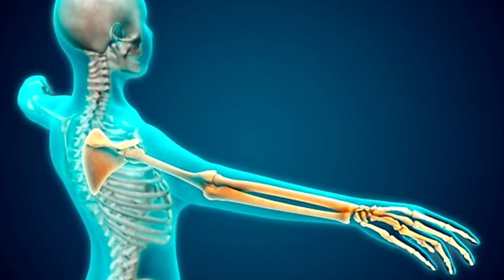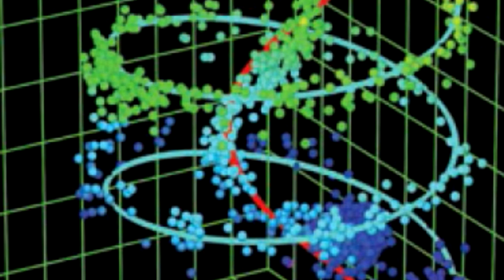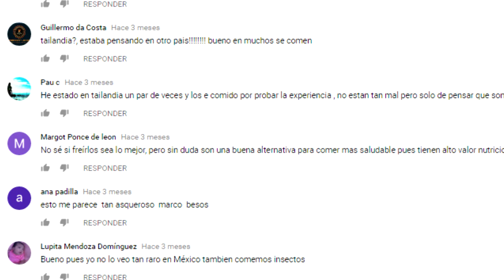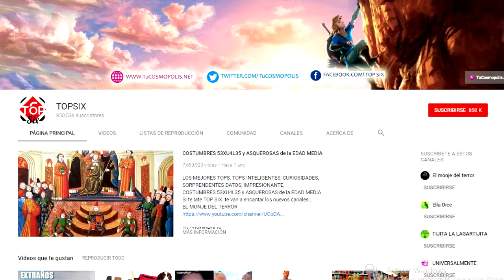EL PRIMER ESCANER DE RAYOS X EN COLOR Y 3D😲